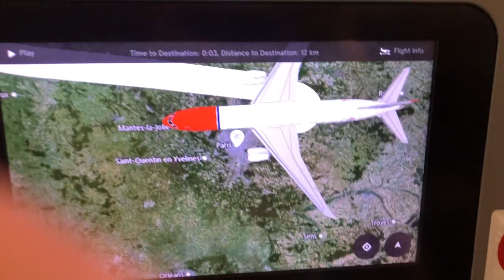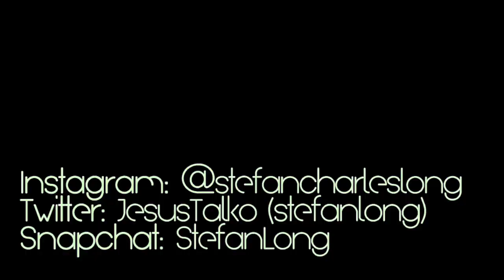Atlantic Road in NORWAY + amazing Farstad views from hiking + traveling trip progress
Amazing trip in Norway so far. I’m uploading as I travel. First three days were mostly traveling besides a quick roller coaster. Drove to Atlantic Rd and hiked near Farstad. More to come!